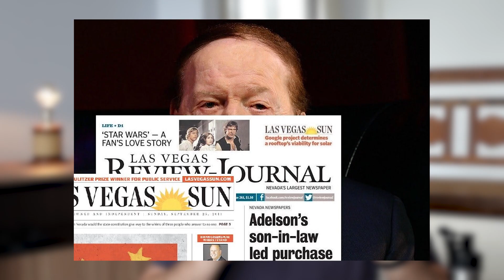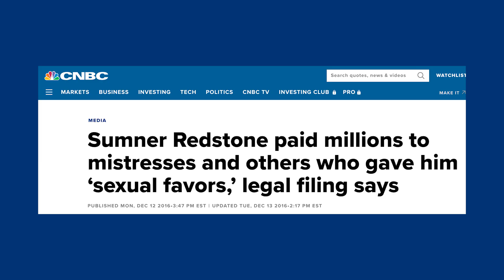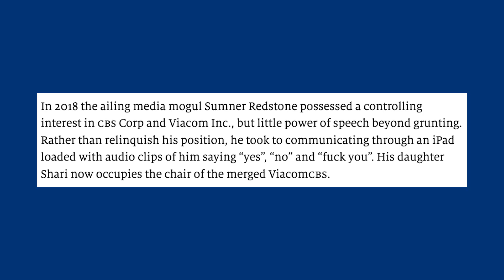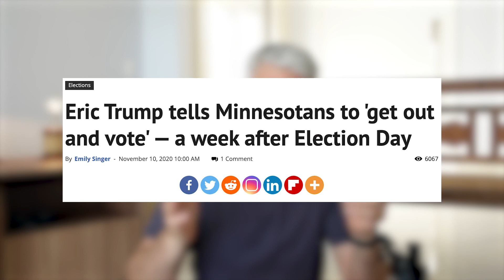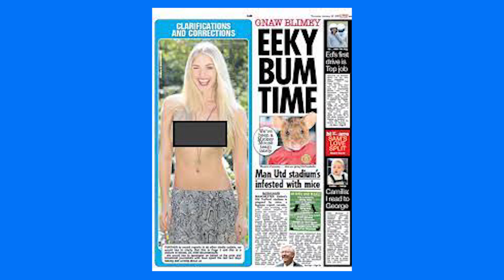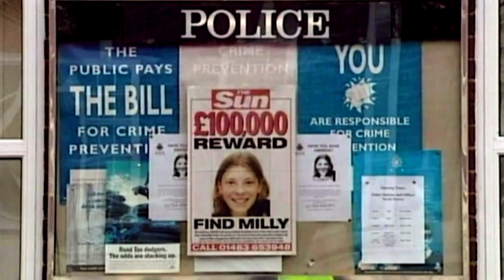Who is the Real Life Logan Roy? HBO's Succession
In this video Peter breaks down the top 4 possible contenders for the title of Real Life Logan Roy from HBO's Succession.

FAQ:
2nd Camera: Sony ZV-1
Mic: Rode VideoMicro
Tripod: it's so bad it doesn't even have a name
Who edits the videos? Peter's wife  @Monica Ausnit ​